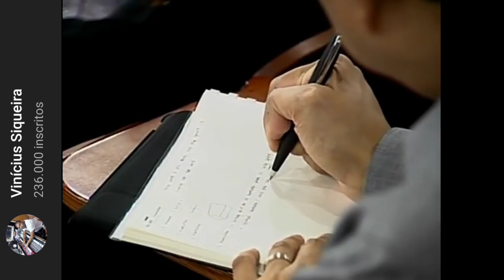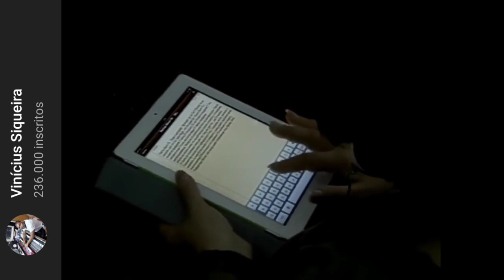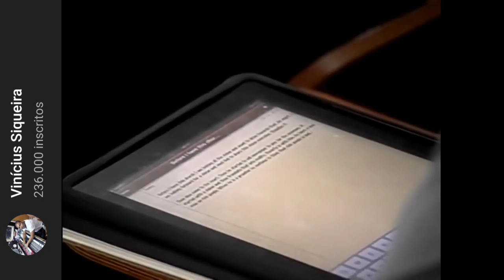David Paul Yonggi Cho - CONFESSE PALAVRAS POSITIVAS DA QUARTA DIMENSÃO (Em Português)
Chave aleatória
11d935e8-ecea-4ffa-88fd-325aba945c50

Agência: 001